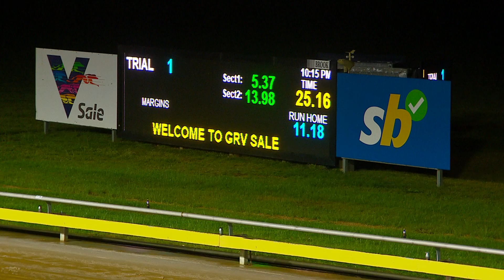SLE SUN 15 OCT 23 ST1